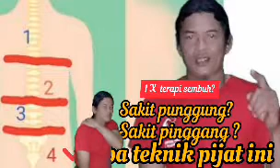Pijat nyeri pinggang & punggung 1x terapi sembuh? In syaa Allah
Pijat nyeri pinggang & punggung 1X terapi sembuh? Video ini merupakan video tutorial pijat refleksi, tutorial pijat refleksi titik balik. Pijat nyeri punggung, nyeri pinggang dan pantat yang sangat efektif yaitu tepat sasaran dan yang lebih penting proses penyembuhan dengan teknik ini sangat cepat.